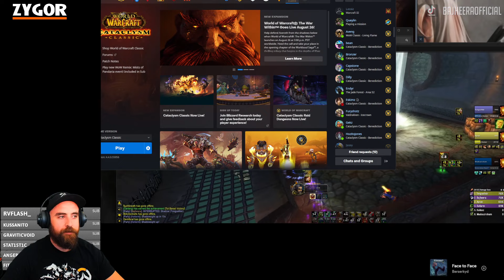WoW Reset Day: Cataclysm Classic Arms PvP / PvE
ROCCAT is our official sponsor for all of your Gaming Peripheral needs!

Turtle Beach is our official sponsor for all of your Audio Peripheral needs!

OriginPC is our official PC sponsor, check them out for all of your PC needs!